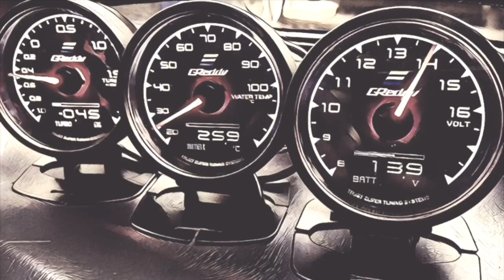ชี้เป้า Daihatsu Mira P3 ED10 850cc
ปล. ลิ้งค์เข้าไม่ได้แสดงว่าเจ้าของขายแล้ว